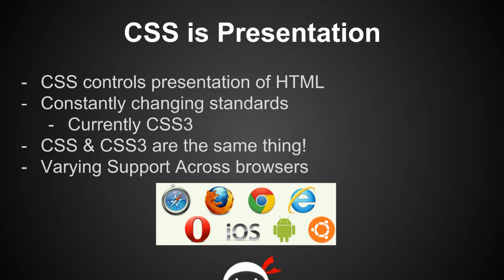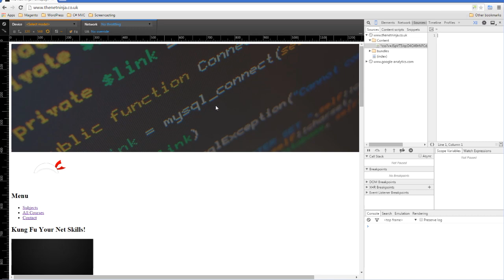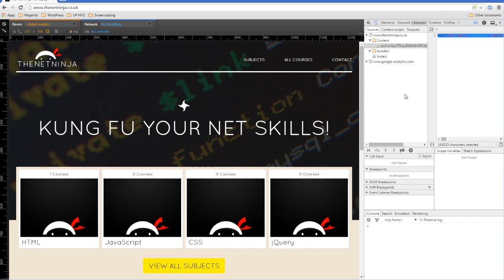CSS Tutorial For Beginners - What is CSS?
Heeeey Ninjas! Welcome to your second CSS tutorial for beginners. In this lesson we're gonna take a birds-eye view of what CSS is and how it fits into the front-end web development arena.

Remember ninjas and ninjarettes, that CSS is all about the presentation of our HTML in a browser. Whereas HTML controls the structure of our web page, and gets content onto a browser, CSS takes that content and makes it look awesome to you and me :).

For more front-end development tutorials & to black-belt your coding skills, head over